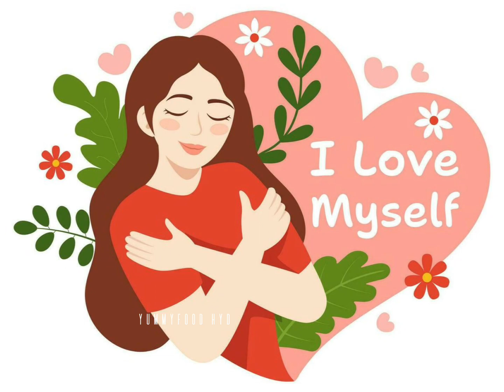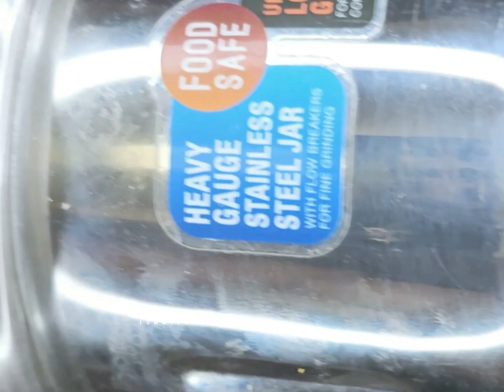10 बहुत काम आने वाले किचन के टिप्स/ 10 Amazing Kitchen Tips and Tricks In Hindi/Best Kitchen Tips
10 बहुत काम आने वाले किचन के टिप्स/ 10 Amazing Kitchen Tips and Tricks In Hindi/Best Kitchen Tips
10 बहुत ही काम आने वाले किचन टिप्स/ 10 Amazing Kitchen Tips and Tricks/Kitchen Tips in Hindi/Useful
10 बहुत ही काम आने वाले किचन के टिप्स / Amazing Kitchen Tips and Tricks in Hindi /Best Kitchen Tips
10 बहुत ही काम आने वाले किचन टिप्स /10 Amazing Kitchen Tips and Tricks/Useful Kitchen Tips in Hindi
10 बहुत ही काम आने वाले किचन के टिप्स/ 10 Amazing Kitchen Tips and Tricks in Hindi/Best Kitchen Tips
10 बहुत ही काम आने वाले किचन के टिप्स/ 10 Amazing Kitchen Tips in Hindi/New Kitchen Tips/Useful Tips
11 बहुत ही काम आने वाले किचन के टिप्स /11 Amazing Kitchen Tips and Tricks in Hindi/New Kitchen Tips
10 बहुत काम आने वाले किचन टिप्स/ 10 Amazing Kitchen Tips and Tricks/Useful Kitchen Tips in Hindi
7 बहुत ही कमाल के किचन टिप्स/Amazing Kitchen Tips and Tricks in Hindi/Useful Kitchen Tips/KitchenTip
7 बहुत ही कमाल के किचन टूल्स/Useful Kitchen Tips in Hindi/Best Kitchen Tips and Tricks/Amazing Tips
9 बहुत काम आने वाले किचन टिप्स /9 Amazing Kitchen Tips and Tricks /Kitchen Tips in Hindi/Useful Tips